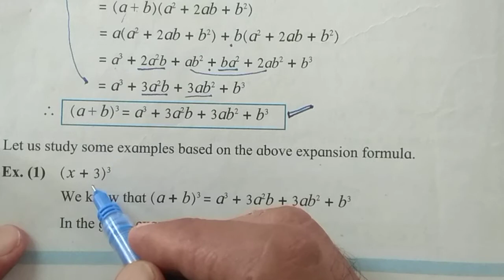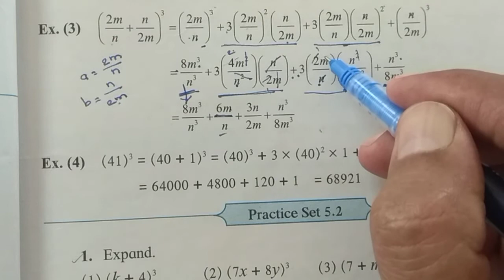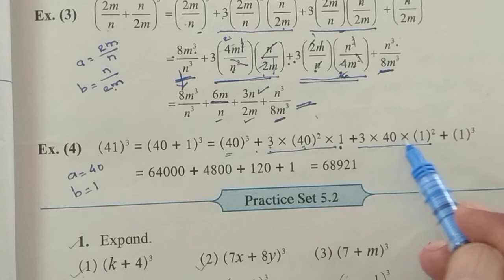Std-8 Mathematics Lesson-5 Expansion Formulae Practice set 5.2 Expansion of (a+b)3